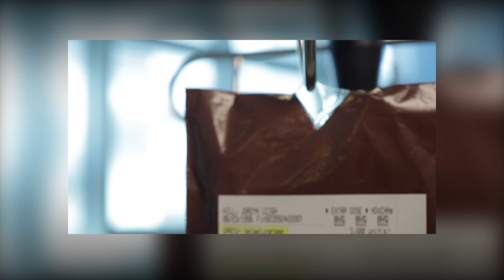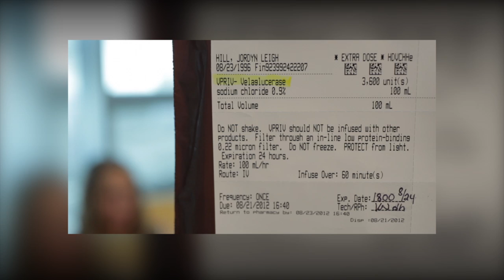Pediatric Hematology/Oncology Experts Diagnose Rare Disease - James Fahner, MD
Dr. Fahner describes how the hematology/oncology group at Helen DeVos Children's Hospital diagnosed and treated children in one family that had a rare genetic disease. The hematology/oncology department receives support from the Helen DeVos Children's Hospital Foundation.